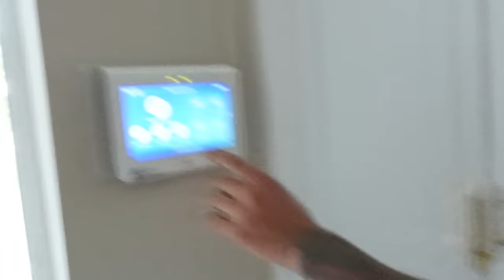OUR KIDS MADE POLICE COME TO OUR HOUSE 👮‍♂️